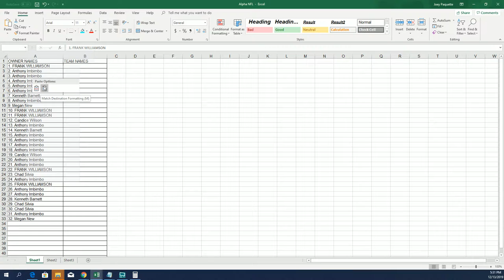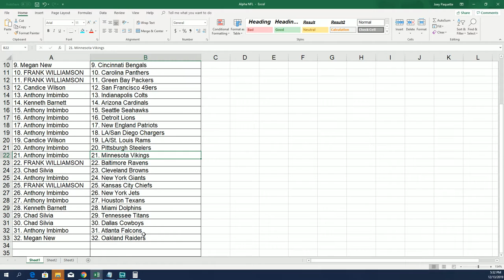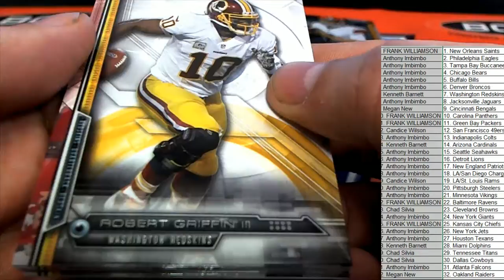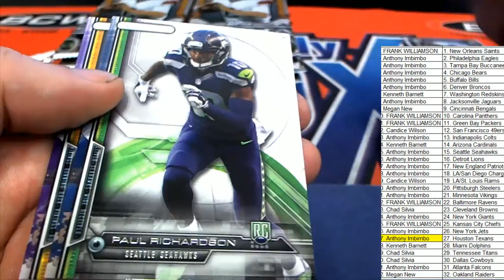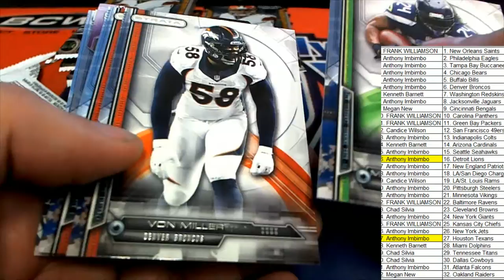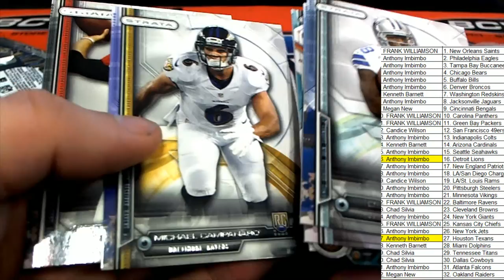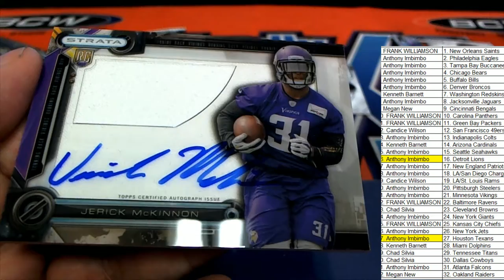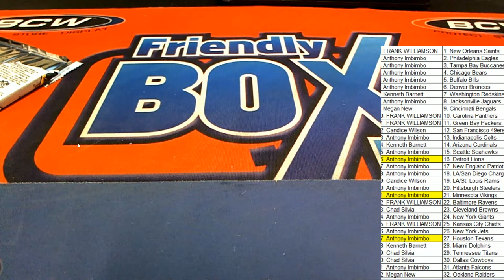2014 Topps Strata Football ID 14STRATA102